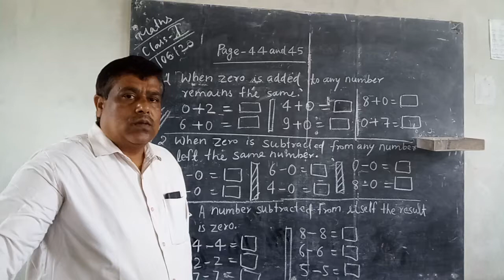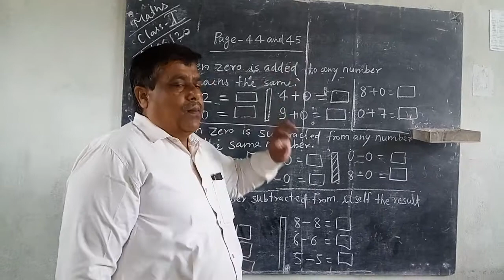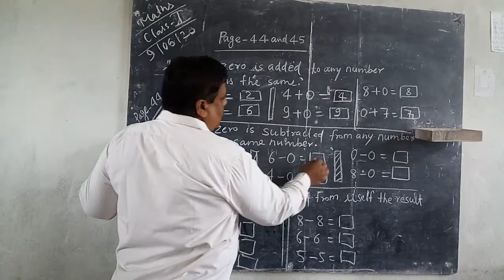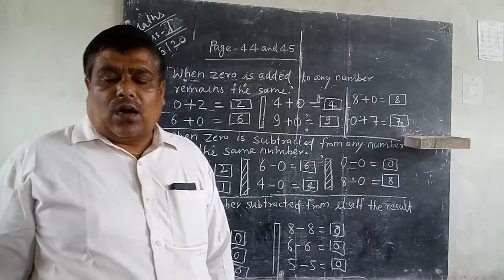Class-1||Maths || CH -5 // CONCEPT OF ZERO // PART-2